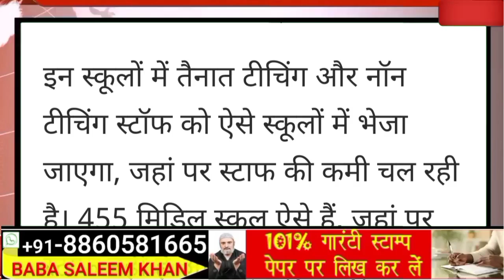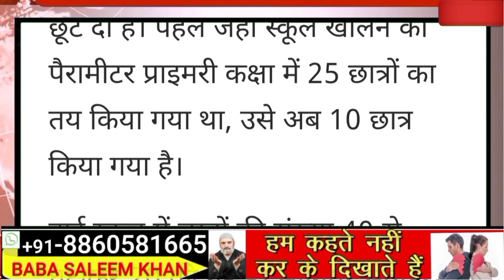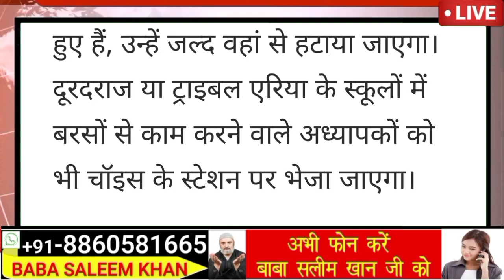अभी की बड़ी ताजा खबर|| हिमाचल में स्कूल बंद|| कर्मचारियों की ट्रांसफर पॉलिसी में बदलाव||एरियर-डीए